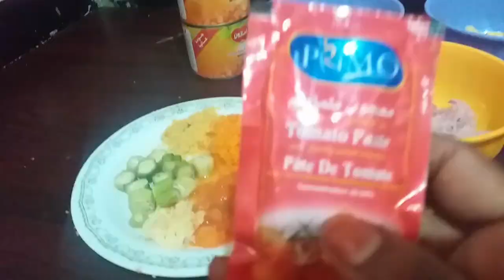||Casho Fudud oo aad u macaan||